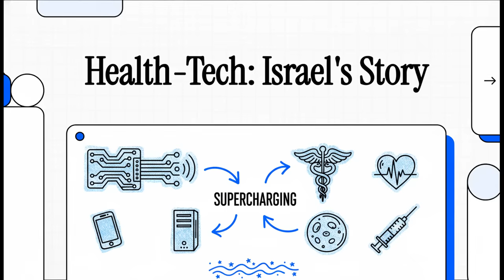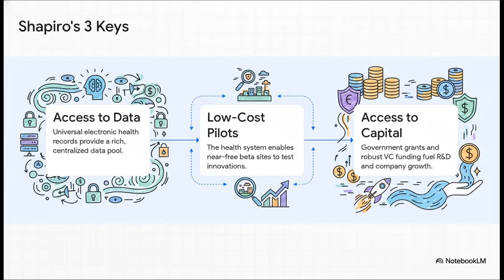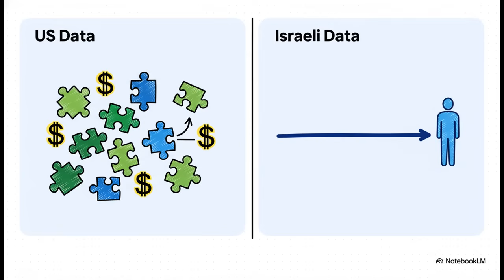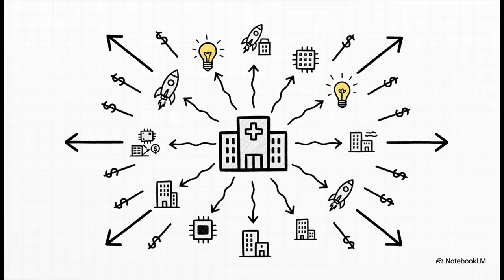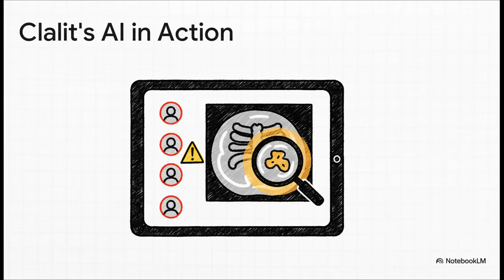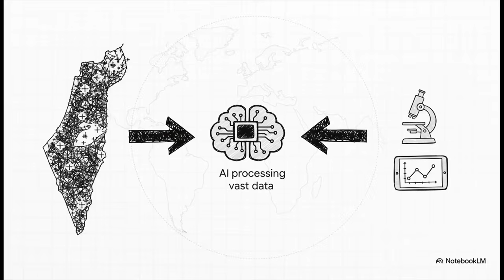Health-tech: How Israel combines its strengths in both health care and high tech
The video examines Israel's emergence as a global leader in healthcare innovation, specifically through the integration of artificial intelligence (AI) and advanced data analytics. Key innovation leaders discuss how the nation’s universal electronic health record system provides a unique, longitudinal data set that fuels the development of predictive tools for fertility care, chronic disease management, and emergency diagnostics. Institutional initiatives like Sheba Medical Center’s ARC network demonstrate a commitment to commercializing these technologies while fostering international collaborations. Beyond technical efficiency, the texts highlight human-centric applications, such as AI simulators for training medical students in empathetic communication and the adaptation of global best practices to local needs. Ultimately, the collection portrays a dynamic ecosystem where government support, technological expertise, and a culture of bold experimentation converge to improve patient outcomes worldwide. Thus, Israel combines its strengths in both health care and high tech to be a leader in health-tech.